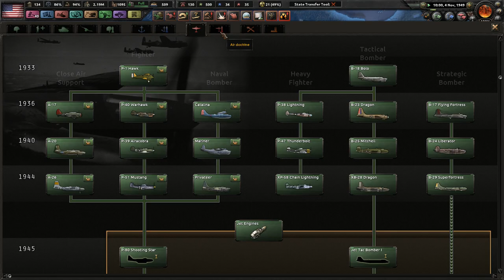Advice: Always Monitor Your Equipment - "Democracy Edition" USA - Hoi4 Man the Guns DLC #25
The world is changing with anger and fear as the winds of war are heard from the Far East to the Central European Plains. What are we do as an isolated nation that wants no such war? Shall we remain neutral or shall we fight for freedom if provoked? Would Congress allow a declaration of war if we are attacked? Only time will tell if we can remain steadfastly neutral...

Mods Used: State Transfer tool, colored events, player-led peace conferences